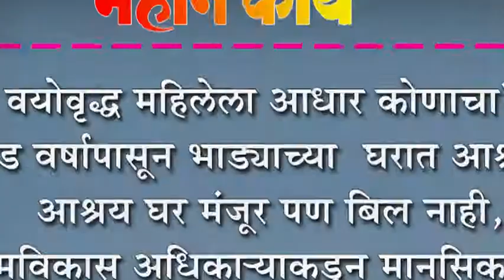वयोवृद्ध महिलेला आधार कोणाचा??, दीड वर्षापासून भाड्याच्या घरात आश्रय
वयोवृद्ध महिलेला आधार कोणाचा??, दीड वर्षापासून भाड्याच्या  घरात आश्रय  : आश्रय घर मंजूर पण बिल नाही, ग्रामविकास अधिका-याकडून मानसिक त्रास